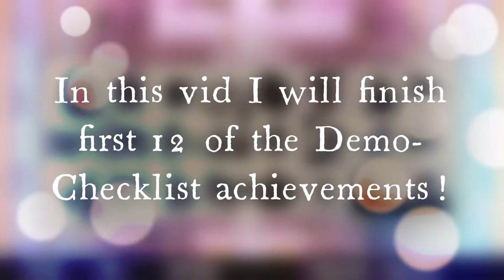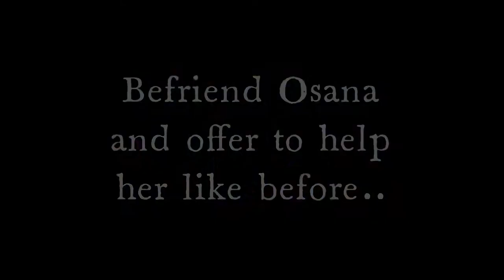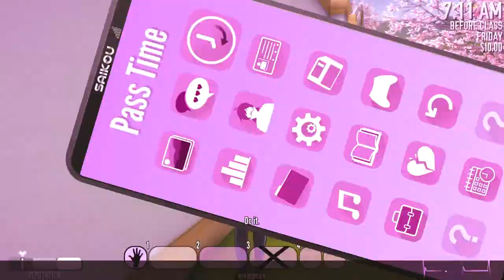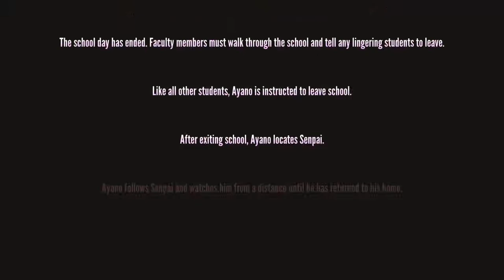Elimination Methods PT.1 || Yandere Simulator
||REUPLOADED||
Some of the things from the video are cut-off, also the vid-cuts are a bit too short so apologies for that broskis ahaa ಥuಥ

Check down below for important info thru the pinned comment!

♥Timestamps♥

00:00-00:11 ⋆𝔦𝔫𝔱𝔯𝔬⋆
00:12-01:10 ⋆𝔞𝔱𝔱𝔞𝔠𝔨𝔦𝔫𝔤⋆
01:11-02:37 ⋆𝔟𝔢𝔣𝔯𝔦𝔢𝔫𝔡⋆
02:38-02:58 ⋆𝔟𝔢𝔱𝔯𝔞𝔶⋆
02:59-03:41 ⋆𝔟𝔲𝔩𝔩𝔶⋆
03:42-04:19 ⋆𝔟𝔲𝔯𝔫𝔦𝔫𝔤⋆
04:20-04:50 ⋆𝔠𝔯𝔲𝔰𝔥𝔦𝔫𝔤⋆
04:51-05:31 ⋆𝔡𝔯𝔬𝔴𝔫𝔦𝔫𝔤⋆
05:32-06:08 ⋆𝔢𝔩𝔢𝔠𝔱𝔯𝔬𝔠𝔲𝔱𝔦𝔬𝔫⋆
06:09-07:04 ⋆𝔭𝔬𝔬𝔩-𝔰𝔦𝔡𝔢 𝔡𝔯𝔬𝔴𝔫𝔦𝔫𝔤⋆
07:05-07:34 ⋆𝔭𝔬𝔦𝔰𝔬𝔫𝔦𝔫𝔤⋆
07:35-08:35 ⋆𝔪𝔦𝔫𝔡-𝔰𝔩𝔞𝔳𝔢⋆
08:36 ⋆𝔪𝔞𝔱𝔠𝔥-𝔪𝔞𝔨𝔦𝔫𝔤⋆